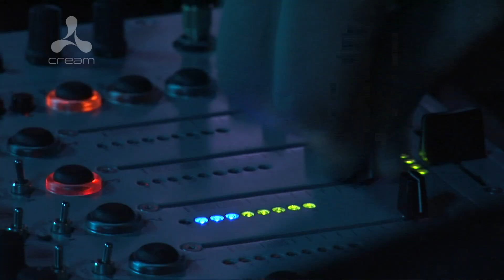Cream Classics Promo Video - March 2012